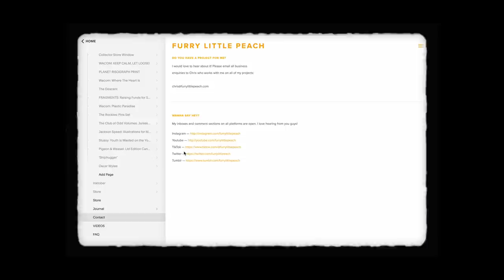first painting of the year ✷ studio vlog 63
new year, new lunar new year painting! I hope you like my giant thirsty bunny (and the process that got me there)!  Oh, and Squarespace discount

Don't Look Like Another Happy Ending — Willie Charles Grey
Meadow Songs in G for Birds and Piano — Eric Kind
Falling Leaves — Jesse Brown
Waywards — Stan Forbee (with Santpoort)

License ID: MB01VKKOAKLWU06 MB01II0S2USGF91

MAILING ADDRESS :
"CHRIS FLP"